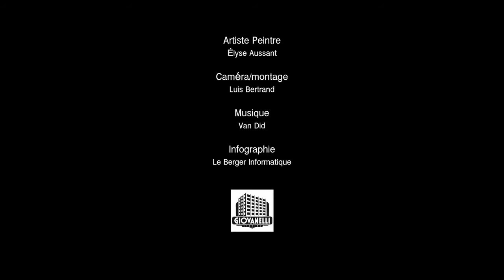Aussant - artiste peintre - 2017